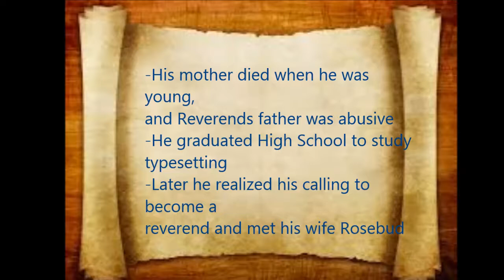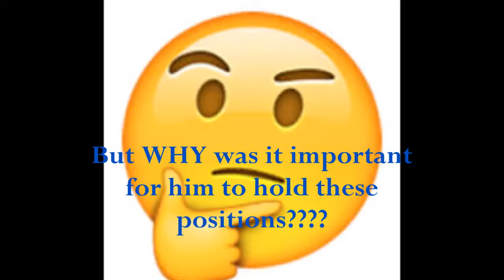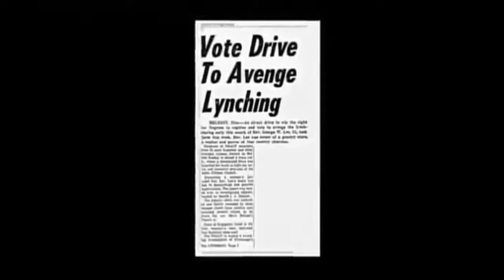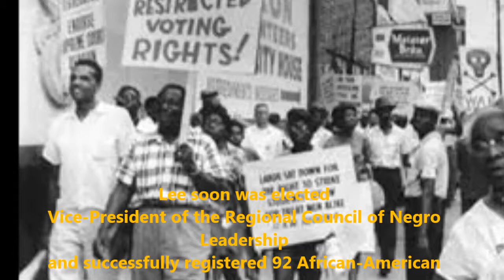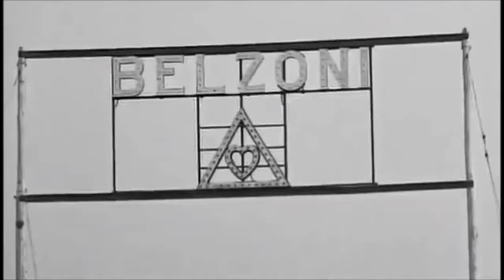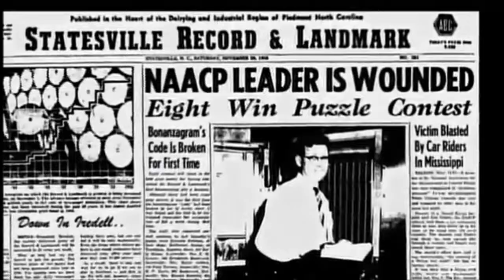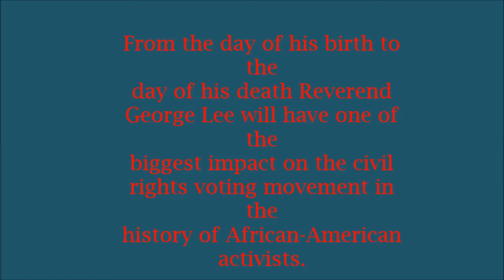The life of Reverend George Lee